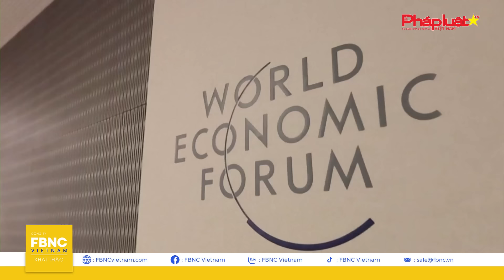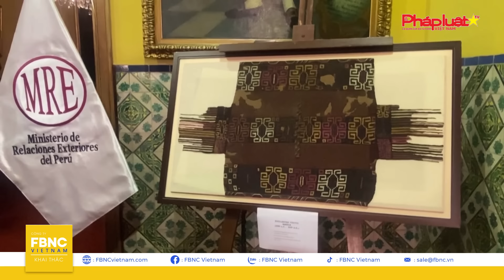Tin Quốc tế 17/1 | Mỹ chưa thể kìm hãm Houthi; Ukraine, Israel rơi vào tình thế cực nguy hiểm | FBNC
Tin Quốc tế 17/1 | Mỹ chưa thể kìm hãm Houthi; Ukraine, Israel rơi vào tình thế cực nguy hiểm
BIÊN GIỚI NGA-UKRAINE RỰC LỬA, 2 THÀNH PHỐ CỦA MỖI NƯỚC BỊ TẬP KÍCH LIÊN TIẾP
NATO NÓI TÌNH THẾ ĐANG RẤT NGUY HIỂM VỚI UKRAINE
ÔNG TRUMP CAM KẾT SẼ ĐEM ĐẾN HÒA BÌNH CHO UKRAINE NẾU TRỞ LẠI NHÀ TRẮNG
“EU SẼ HỖ TRỢ 50 TỶ EURO CHO UKRAINE DÙ HUNGARY CÓ ĐỒNG Ý HAY KHÔNG”
VÌ SAO CUỘC CHIẾN CỦA ISRAEL ĐANG TỚI GIAI ĐOẠN THẢM KHỐC NHẤT?
MỸ LIÊN TỤC GIÁNG ĐÒN HOUTHI, TÌM KIẾM 2 BIỆT KÍCH HẢI QUÂN MẤT TÍCH
MỸ NÓI CHƯA THỂ LOẠI BỎ MỐI ĐE DỌA TỪ HOUTHI BẤT CHẤP NHIỀU CUỘC KHÔNG KÍCH
THỦ TƯỚNG LÝ CƯỜNG PHÁT BIỂU Ở DAVOS, CHO BIẾT GDP TRUNG QUỐC TĂNG VƯỢT CHỈ TIÊU 2023
BA LAN MUỐN TĂNG CƯỜNG XÂY DỰNG HỆ THỐNG PHÒNG THỦ TÊN LỬA 3 LÓP
TÀI XẾ BA LAN ĐỒNG Ý TẠM NGỪNG CHẶN CÁC CỬA KHẨU GIÁP URKAINE
CÁC QUAN CHỨC MỸ, NHẬT, HÀN GẶP MẶT Ở SEOUL ĐỂ THẢO LUẬN VỀ TÊN LỬA TRIỀU TIÊN
LẦU NĂM GÓC YÊU CẦU XE CỨU THƯƠNG TẮT ĐÈN, TẮT CÒI BÁO ĐỘNG KHI ĐÓN BỘ TRƯỞNG AUSTIN
LỰC LƯỢNG VŨ TRANG ECUADOR CHỐNG TỘI PHẠM TRÊN CÁC TUYẾN ĐƯỜNG THỦY
DUNG NHAM NÚI LỬA “BUÔNG THA” CHO THỊ TRẤN Ở ICELAND, NGUY HIỂM CÒN TIỀM ẨN
VỤ NỔ BẤT NGỜ Ở NIGERIA GÂY THƯƠNG VONG, NHÀ CỬA HƯ HỎNG
THỜI TIẾT “LẠNH CỰC ĐỘ”, PHÁ VỠ NHIỀU KỶ LỤC TRÊN KHẮP NƯỚC MỸ
BÃO MẠNH CÀN QUÉT MIỀN TÂY ÚC, HÀNG NGHÌN NGÔI NHÀ MẤT ĐIỆN
TẢNG BĂNG TRÔI LỚN NHẤT THẾ GIỚI BỊ GIÓ CUỐN ĐI Ở NAM ĐẠI DƯƠNG
PERU THU HỒI 200 CỔ VẬT, GỒM MÓN ĐỒ CÓ TUỔI ĐỜI 2.000 NĂM
NHẬT BẢN ĐÓN KỶ LỤC 2,73 TRIỆU KHÁCH DU LỊCH TRONG THÁNG 12/2023
HỒNG KÔNG KHÔNG CÒN LÀ NƠI NGƯỜI DÂN CÓ TUỔI THỌ CAO NHẤT THẾ GIỚI